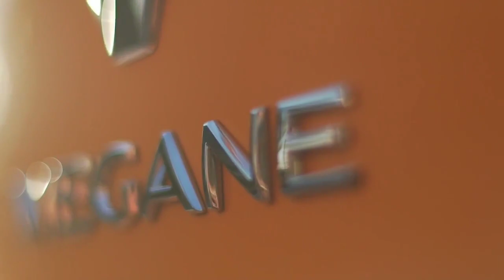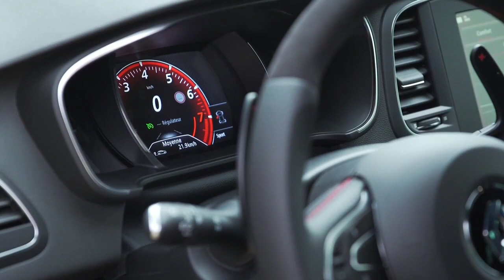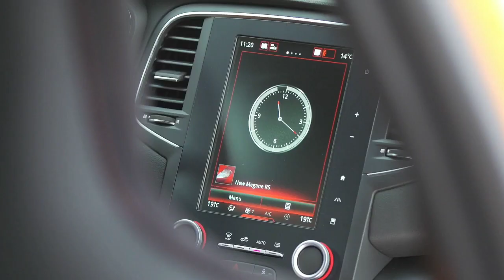2019 New Renault Megane RS